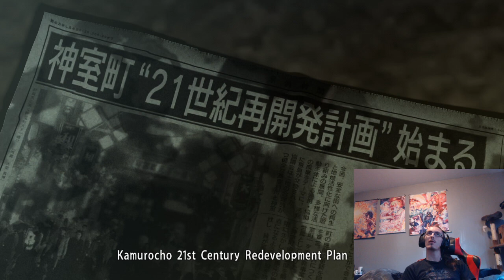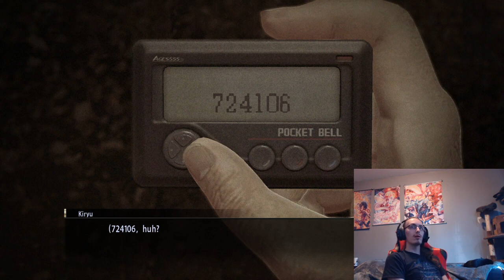Shànks plays Yakuza 0!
I found this vod I never uploaded. Here she be.